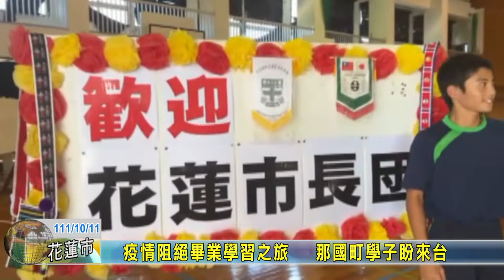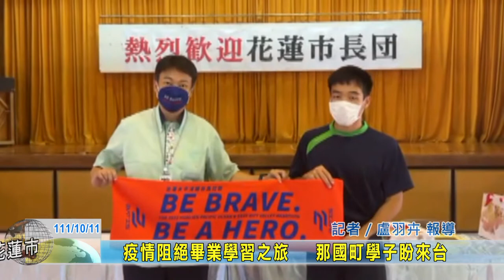20221011 05 疫情阻絕畢業學習之旅 与那國町學子盼來台